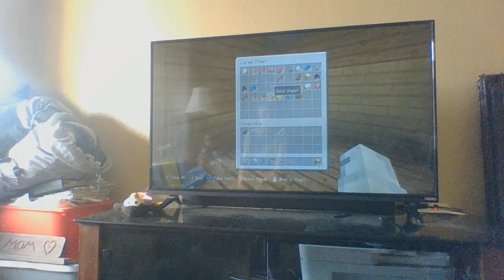Minecraft part 10